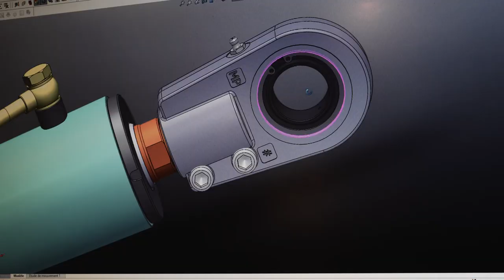Presentation CHAPEL HYDRAULIQUE (English short version)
Presentation of CHAPEL, a 50 year-old- French company specialized in production of double and single acting cylinders, telescopic cylinders, handpump and crutches.